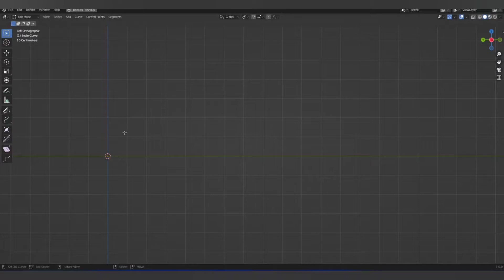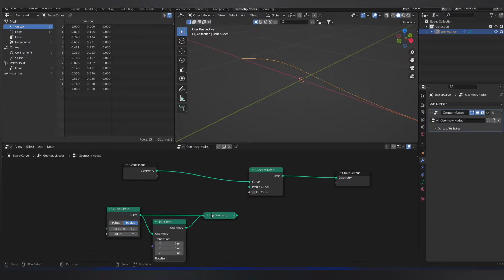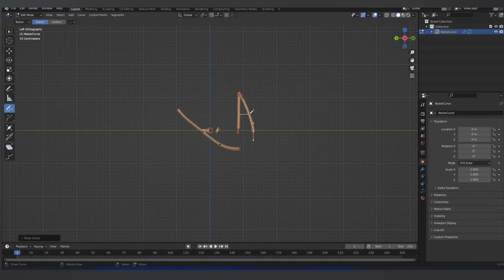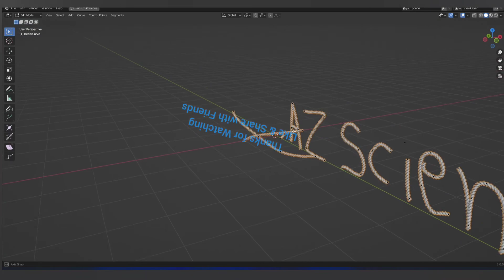How to Make Rope in Geometry Node Field in Blender 3.0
Welcome to another short tutorial of BLENDER 3.0

We will make a Rope in Blender 3.0. If you didn’t understand on any point an  this video feel free to mention it on comments box.

Here you will learn all about your basic Tips of Blender, Techniques, And lots of other basic things. Here all your  troubles, your confusions,  your miss understanding, your questions will be cleared.